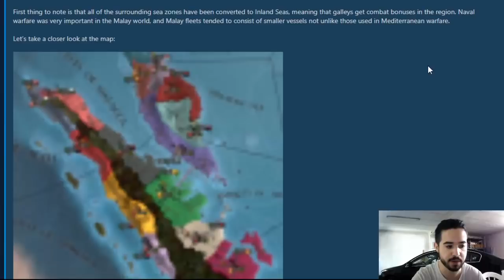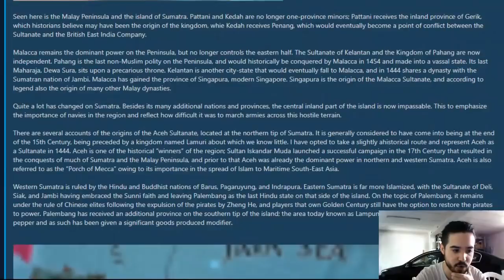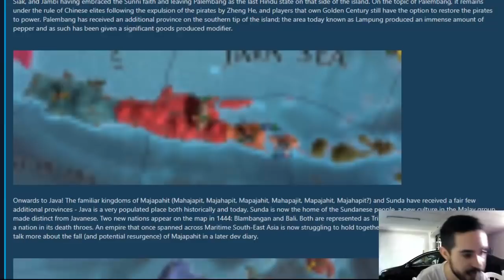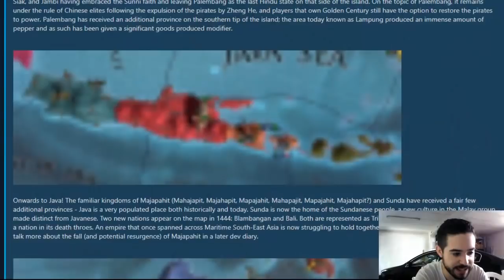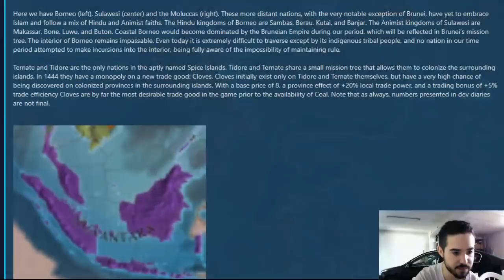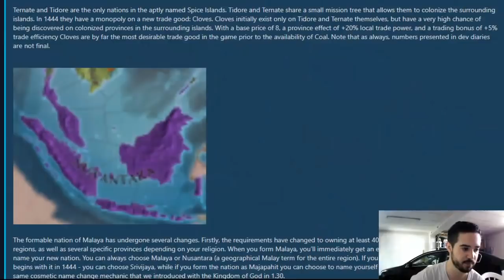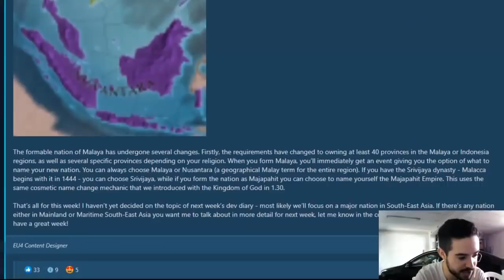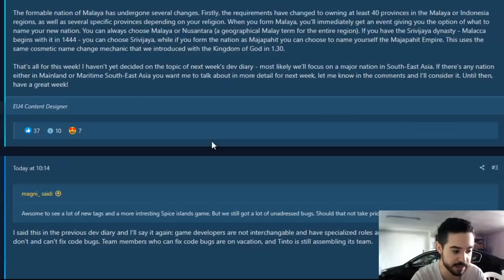NUEVO BIEN COMERCIAL ROTÍSIMO y NUEVOS PAÍSES - Europa Universalis 1.31 en español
Europa Universalis IV: 2013
Stellaris: 2016
Hearts of Iron IV: 2016
Imperator Rome: 2019
Crusader Kings 3: 2020